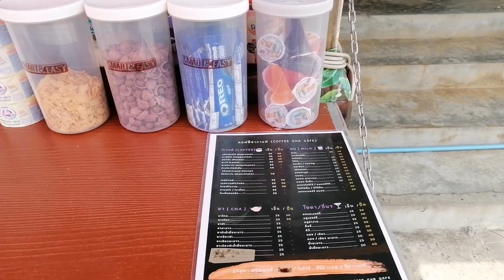โกโก้​หมี เอสเปรสโซ่ ลาเต้ นมชมพู​ เนสกาแฟ อร่อยๆ Coffee​cha​cafe​'/ThaiTraditionalCoffee​/ThaiFood​